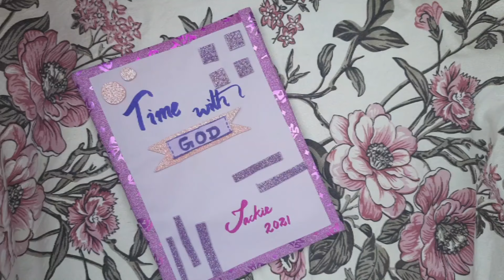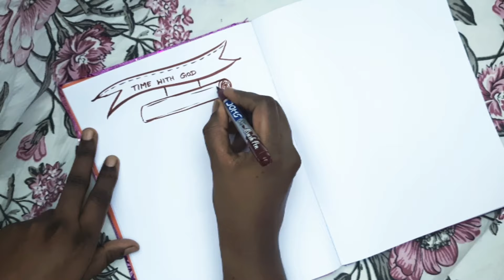How to start Bible Journaling in a notebook ? | ஒரு நோட்புக்கில் பைபிள் ஜர்னல் செய்வது எப்படி?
How to Bible Journal in a notebook ?

What is Bible Journaling?
       Bible Journaling is a creative art work based on study of God's word. It's really a creative idea for many people who enjoy reading Bible.

Benefits of Bible Journaling :

1. Increases our focus on daily Bible reading
2. Easy understanding
3. Connect with the scriptures easily
4. Understand the word better
5. Increases your creativity

How to start Bible Journaling?
        when you have all the supplies on hand, it's time to start.

1. Choose a notebook
2. Choose a Bible reading plan or devotional bible reading book
3. Set a time for your Bible Journaling
4. Create

This video gives a basic simple idea to a start the bible Journaling

ஒரு நோட்புக்கில் பைபிள் ஜர்னல் செய்வது எப்படி?

பைபிள் ஜர்னலிங் என்றால் என்ன?

பைபிள் ஜர்னலிங் என்பது கடவுளுடைய வார்த்தையைப் படிப்பதை அடிப்படையாகக் கொண்ட ஒரு படைப்பு கலைப் படைப்பாகும்.
பைபிளைப் படித்து மகிழும் பலருக்கு இது ஒரு ஆக்கபூர்வமான யோசனை.

பைபிள் ஜர்னலிங்கின் நன்மைகள்:

1. தினசரி பைபிள் வாசிப்பில் நம் கவனத்தை அதிகரிக்கிறது
2. எளிதான புரிதல்
3. வேதங்களுடன் எளிதாக இணைக்கவும்
4. வார்த்தையை நன்றாக புரிந்து கொள்ளுங்கள்
5. உங்கள் படைப்பாற்றலை அதிகரிக்கிறது

பைபிள் ஜர்னலிங்கை எவ்வாறு தொடங்குவது?

உங்களிடம் எல்லா பொருட்களும் இருக்கும்போது, ​​தொடங்குவதற்கான நேரம் இது.

1. நோட்புக் ஒன்றைத் தேர்வுசெய்க
2. பைபிள் வாசிப்பு திட்டம் அல்லது பக்தி பைபிள் வாசிப்பு புத்தகத்தைத் தேர்வுசெய்க
3. உங்கள் பைபிள் ஜர்னல்க்கு ஒரு நேரத்தை அமைக்கவும்
4. உருவாக்கு

இந்த வீடியோ பைபிள் ஜர்னலிங்கைத் தொடங்க ஒரு அடிப்படை எளிய யோசனையை அளிக்கிறது.